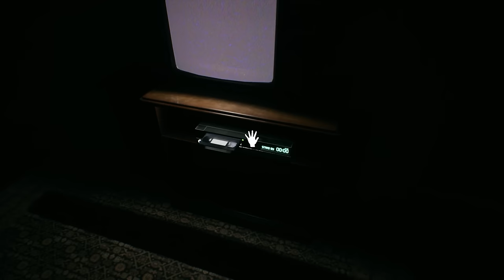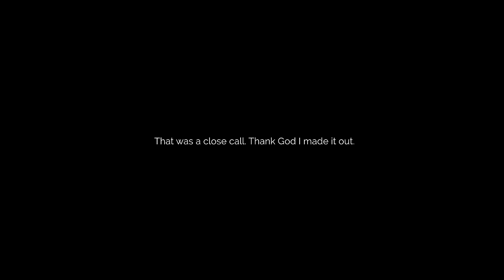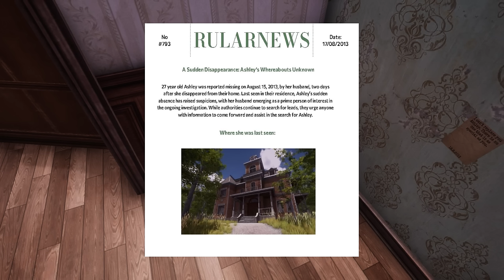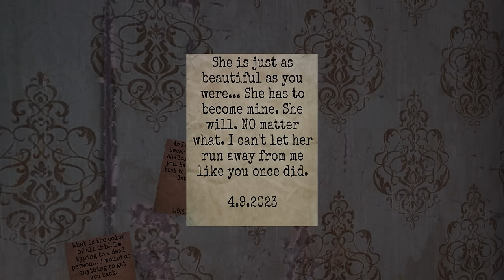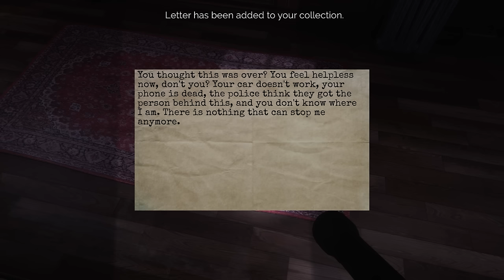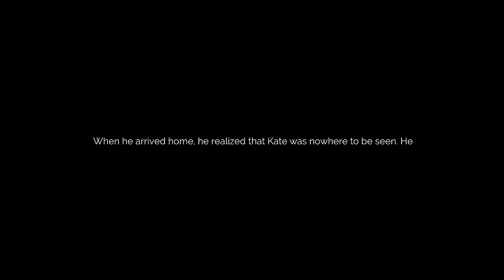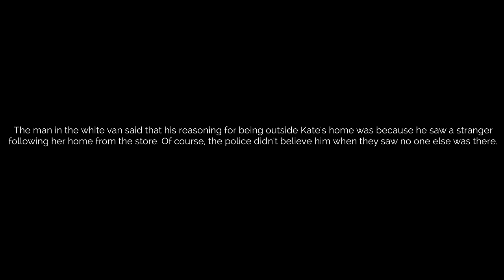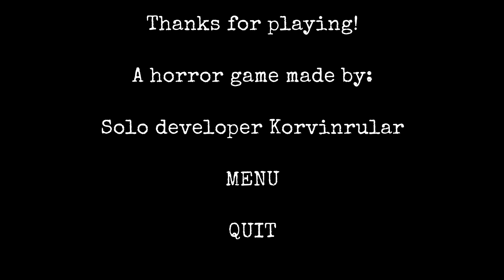HORROR GAMES die ein FEHLER WAREN! - The Stalked Full Game Deutsch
The Stalked Limb from Limb Indie Horror Full Game German by KeysJore

►Mein Equipment:
The Stalked Limb from Limb Indie Horror Full Game Deutsch - Let's Play The Stalked Limb from Limb Horror Story Deutsch - German/Deutsch Walkthrough Gameplay
Let's Play - The Stalked Limb from Limb Deutsch Gameplay with Commentary (German/Deutsch)